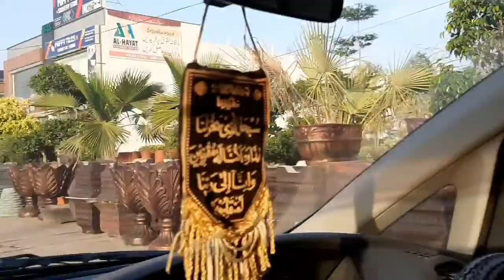JUMMA MAUBARIK||MY SEHRI ROUTIN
sialkot s nursery review
14th ramzan 2020